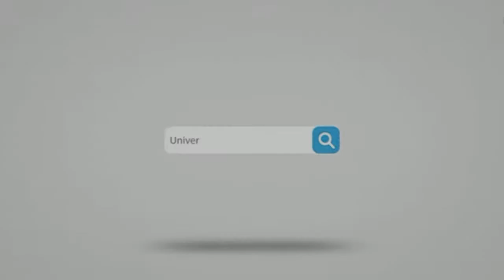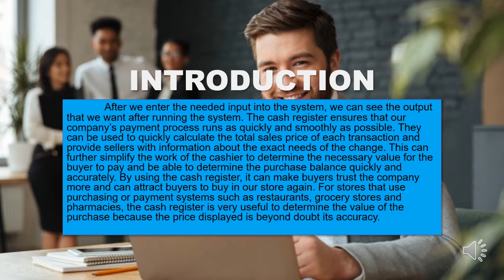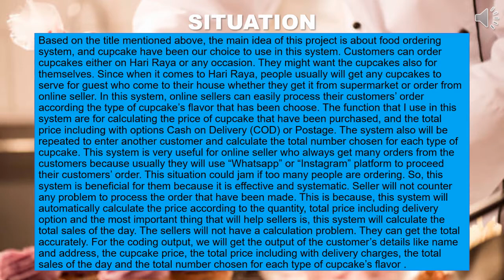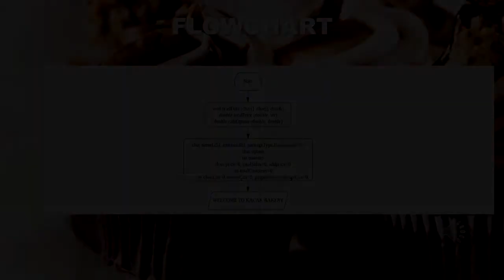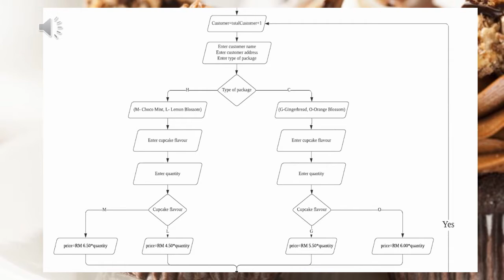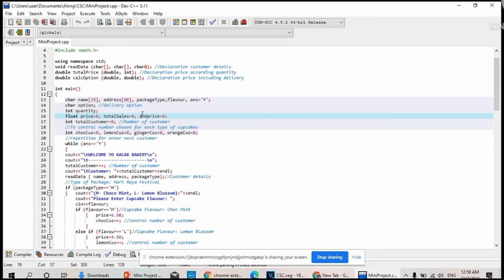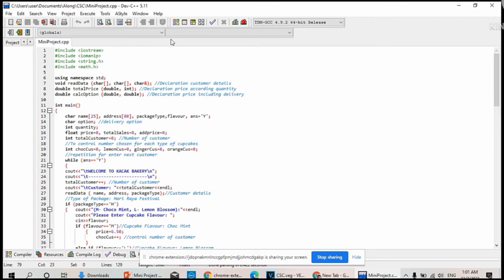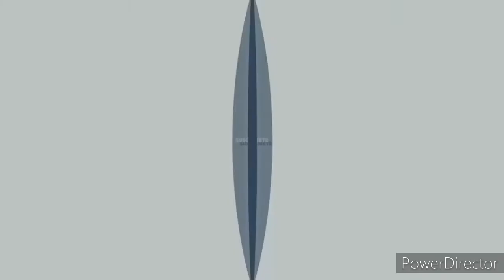MINI PROJECT: Cookies Seller's System | CSC128 - S2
⚫@iZykxGaming | UiTM with iZykx (ft Team Jejaka)

Sorry for the audio issue during the presentation.

DISCLAMED! (COPYRIGHT MUSIC)